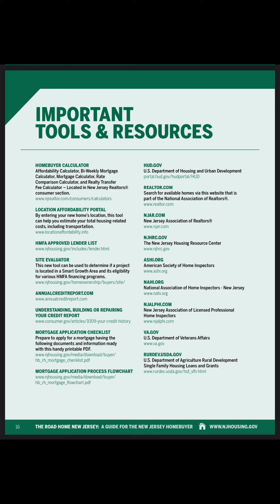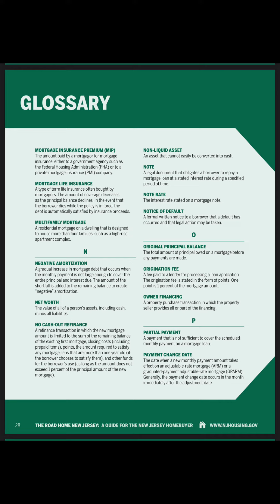Homeownership is over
I am not affiliated with the NJ government, I am a real estate agent in NJ and am passing this info along for educational purposes in hopes that it can help you along your home buying journey.

To get more information on the available programs NJ offers